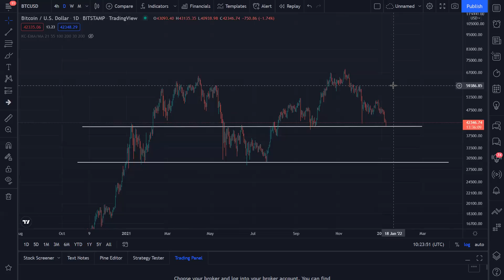Няколко въпроса които трябва да си зададем в момента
За сега в Патреон има опция само за следене на портфолиото и дискорд канала без право на писане.

- Аудио книга за историята на парите и защо криптовалутите ще променят всичко